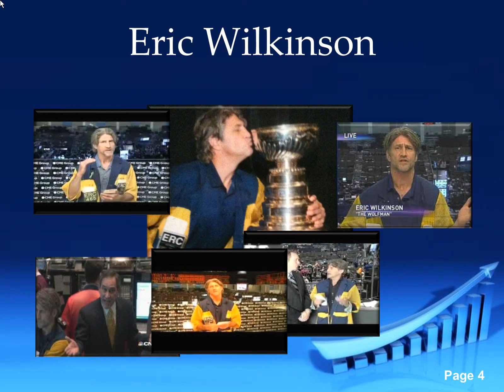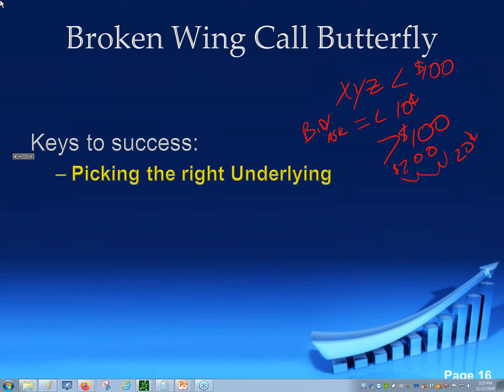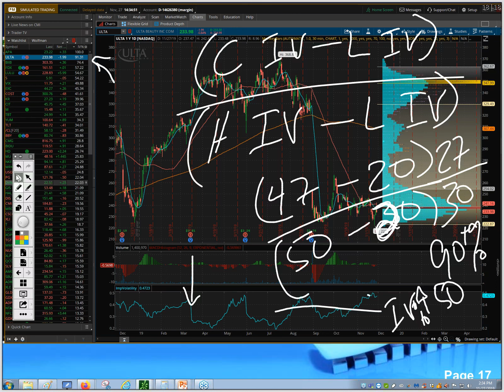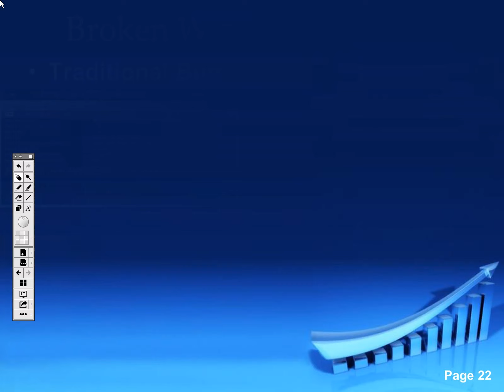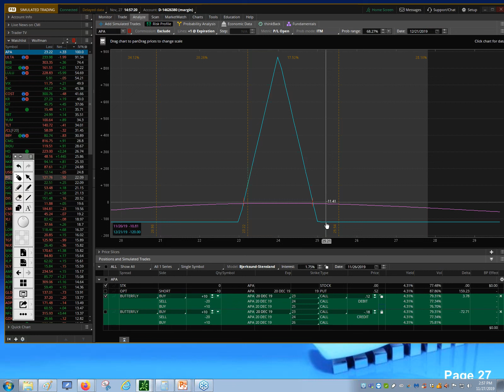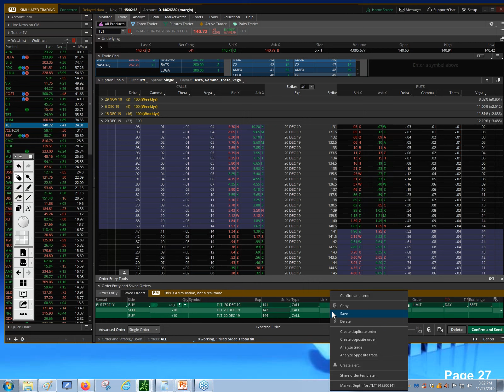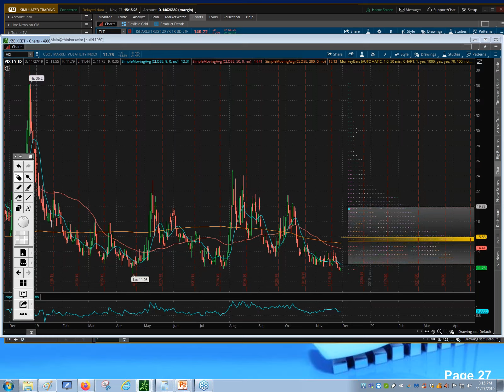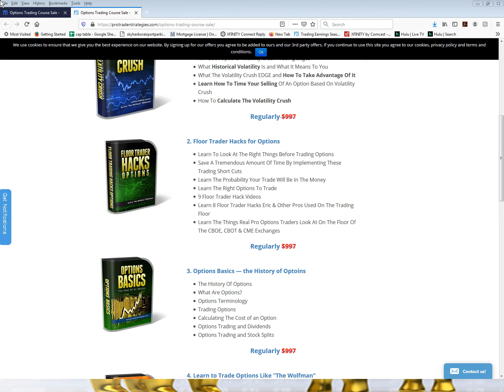Options For A Bearish Market Bias: 11. Broken Wing Call Butterfly With Eric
Traders often question themselves when looking to trade a new option strategy. That is why we teach not only how to build this strategy but, more importantly, how to follow specific before implementing the Broken Wing Call Butterfly.  One very interesting way to take advantage of high Implied Volatility and an underlying that is looking to trade in a tight range, which has no upside risk, is with a Broken Wing Call Butterfly.

Join Eric "The Wolfman" Wilkinson, former Chicago Board of Trade floor trader and 25 year professional trader, as he explains how traders of a Broken Wing Call Butterfly can take advantage of a range bound underlying, in a high volatility environment with no upside risk.  Eric will show the correct way to trade a Broken Wing Call Butterfly from a floor trader perspective.